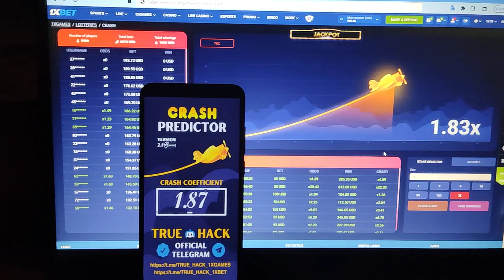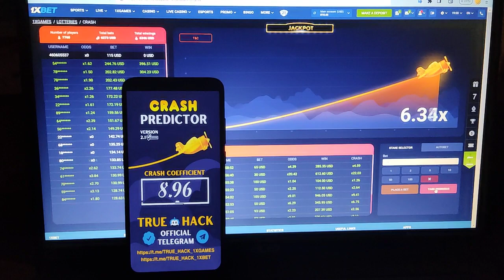Aviator Predictor 14.10.2023. APK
Hey, fellow gambling enthusiasts! Today marks an excellent opportunity for you to seize and accumulate substantial profits without encountering any risk. Do not let this outstanding chance slip through your fingers! You need not worry about losses or any potential risks – simply immerse yourself in the game and enjoy the rewards!

As effectively demonstrated, my application possesses an impressive capacity to accurately predict aircraft explosions with an exceptionally high degree of precision. To achieve this remarkable feat, I ingeniously incorporated a clever hack into the 1xBet bookmaker system, resulting in the successful creation of this predictive model.

My consistent daily earnings through this method are evidence of its effectiveness, and I am confident that you can achieve similar results! It's an uncomplicated and straightforward process that anyone can grasp with minimal effort. The potential to generate income is right within your reach – all it requires is your initiative to embark on this profitable journey.

Equipped with the capability to deliver reliable, thoroughly tested scripts, I can also provide a comprehensive demonstration of the caliber of my skills through a proof-of-concept showcase. I am committed to delivering the highest level of expertise and results that surpass expectations.

Global Applicability:
This exceptional application operates seamlessly across all types of Android phones. It's an incredibly adaptable software component that can be quickly installed and easily operated. Furthermore, its functionality extends worldwide.